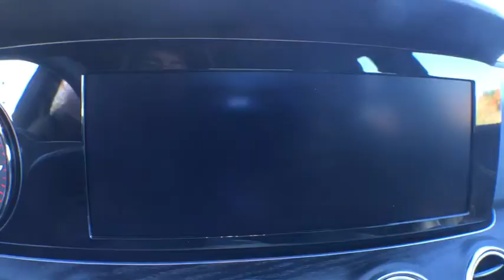2019 Mercedes-Benz E-Class Salem, NH, Newburyport. MA, Andover, MA, Haverhill, MA, Methuen, MA 18K-2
Black N 2019 Mercedes-Benz E-Class available in Salem, New Hampshire at Smith Motor Sales of Haverhill. Servicing the Newburyport. MA, Andover, MA, Haverhill, MA, Methuen, MA area.

Wheels: 18 Twin 5-Spoke,Power Front Seats,MB-Tex Upholstery,Radio: COMAND Navigation System,Smartphone Integration,Apple CarPlay,Android Auto,Center Console in Brown Ash Wood,Lowered Suspension w/Selective Damping,4-Way Lumbar Support,Steering wheel memory,Steering wheel mounted audio controls,Telescoping steering wheel,Tilt steering wheel,Traction control,Trip computer,Turn signal indicator mirrors,Variably intermittent wipers,Weather band radio,Front beverage holders,Auto-dimming Rear-View mirror,8 Speakers,Navigation system: COMAND APS,Premium audio system: COMAND,Exterior Parking Camera Rear,Emergency communication system: mbrace2,4-Wheel Disc Brakes,Air Conditioning,Electronic Stability Control,Front Bucket Seats,Front Center Armrest,Leather Shift Knob,Spoiler,Tachometer,ABS brakes,AM/FM radio,Anti-whiplash front head restraints,Auto tilt-away steering wheel,Auto-dimming door mirrors,Automatic temperature control,Brake assist,Bumpers: body-color,Delay-off headlights,Driver door bin,Driver vanity mirror,Dual front impact airbags,Dual front side impact airbags,Four wheel independent suspension,Front anti-roll bar,Front dual zone A/C,Front reading lights,Fully automatic headlights,Garage door transmitter: Homelink,Genuine wood dashboard insert,Genuine wood door panel insert,Head restraints memory,Heated door mirrors,Illuminated entry,Knee airbag,Leather steering wheel,Low tire pressure warning,Memory seat,Occupant sensing airbag,Outside temperature display,Overhead airbag,Overhead console,Panic alarm,Passenger door bin,Passenger vanity mirror,Power adjustable front head restraints,Power adjustable rear head restraints,Power door mirrors,Power driver seat,Power moonroof,Power passenger seat,Power steering,Power windows,Radio data system,Rain sensing wipers,Rear anti-roll bar,Rear fog lights,Rear reading lights,Rear seat center armrest,Rear window defroster,Remote keyless entry,Security system,Speed control,Speed-sensing steering,Split folding rear seat